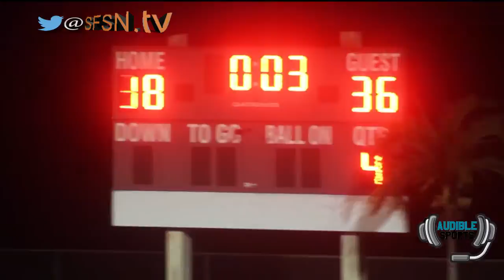Hallandale_High beat Boynton Beach 38-36 at home Friday night 2 capture District